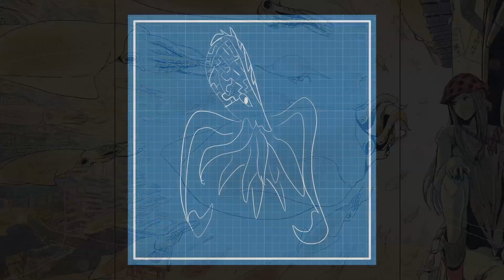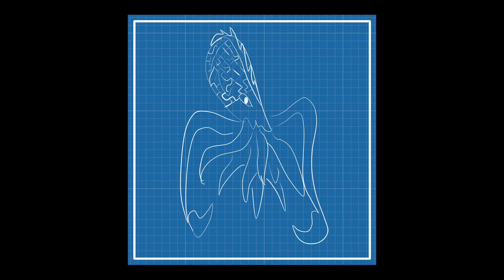Squids of Tomorrow - Exerpts from Cue Studios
This is SQUIDS OF TOMORROW's demo

Recorded at Cue Studios - July 2016
Personnel : Jonathan Modell - Drums
Nicholas Soderstrom - Bass
Ralph "Real" Washington - Keys
Greg Loman - Guitar
James Halle - Guitar

special thanks to KYAN-DOG for the great squid painting used in this video.
the bluprint sketch is by me - Jon Modell